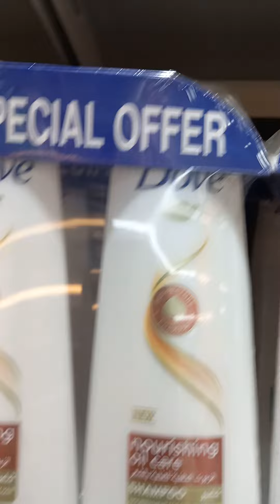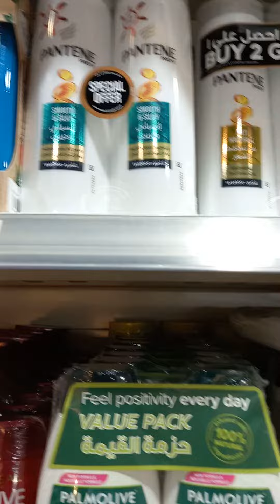KINDS OF SHAmpoo offer#tere ever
mga promo sa markit